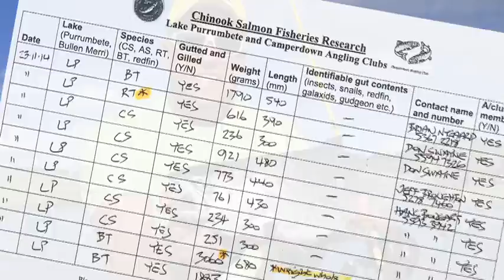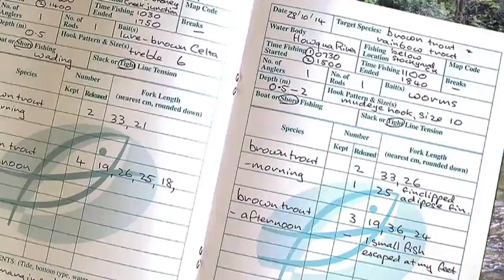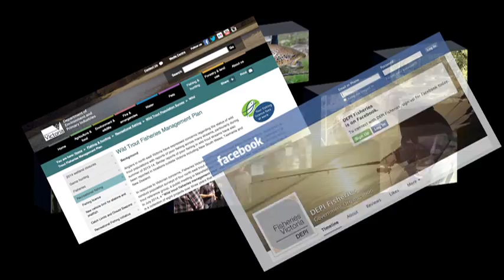Victoria's Wild Trout Fishery Management Program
In 2014 Fisheries Victoria began a 3 year investigation into High Country trout streams and their performance. These 8 components of the investigation help freshwater anglers understand more about the work underway.